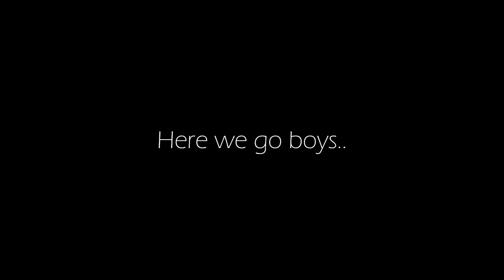Here we go boys..